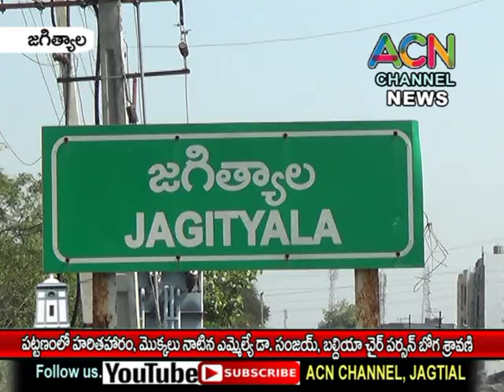జగిత్యాల పట్టణంలో హరితహారం, పాల్గొన్న ఎమ్మెల్యే డా. సంజయ్, బల్దియా చైర్ పర్సన్ బోగ శ్రావణి